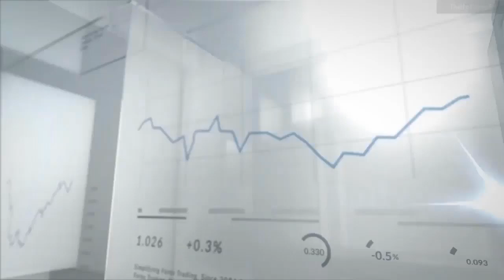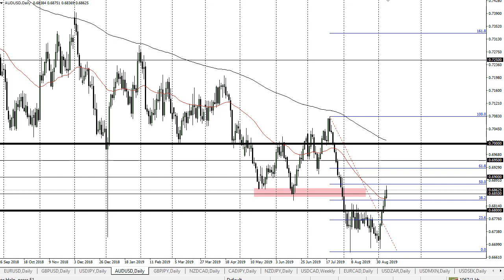USD/JPY and AUD/USD Forecast September 10, 2019